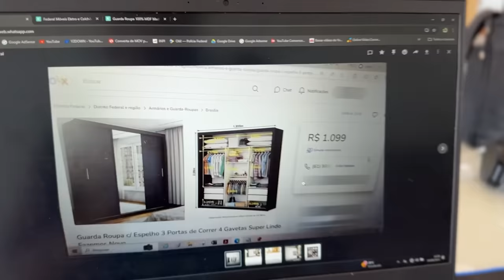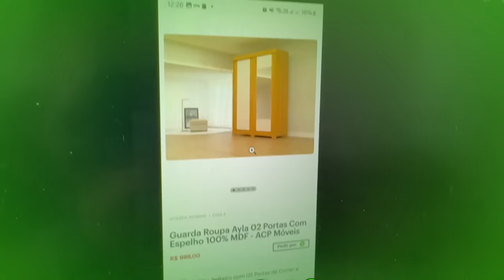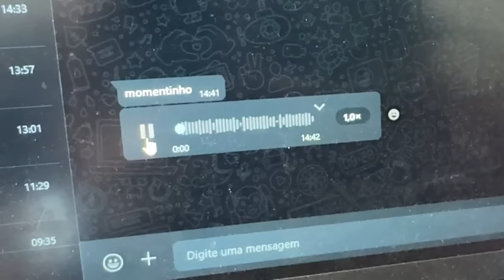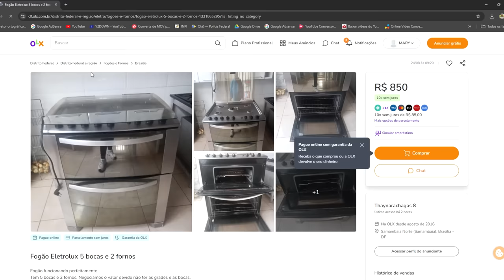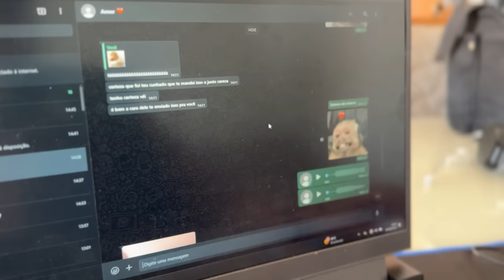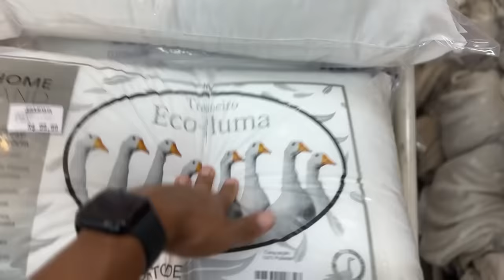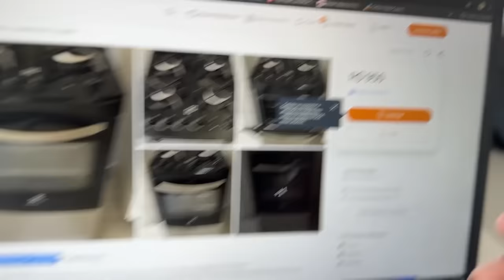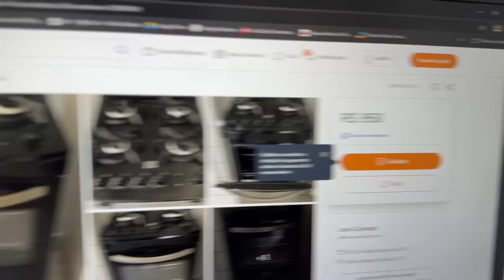PRIMEIRO DIA MORANDO SOZINHOOO 🥹🏡( MUITA COISA PRA RESOLVER 😁)